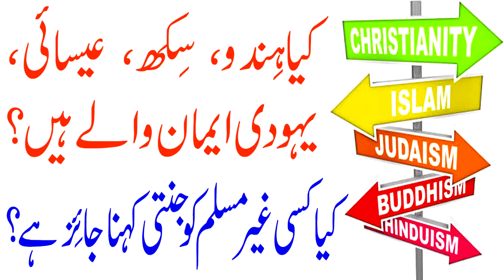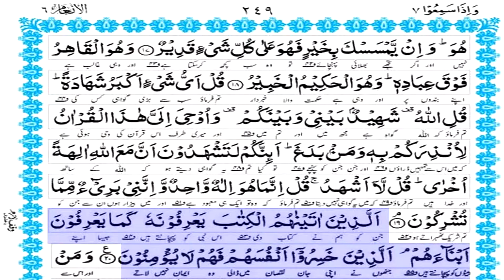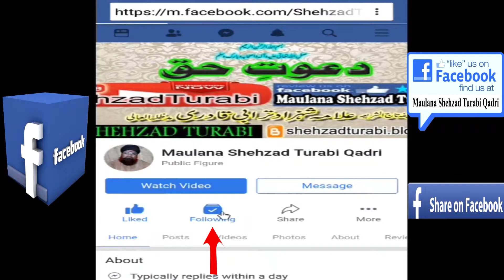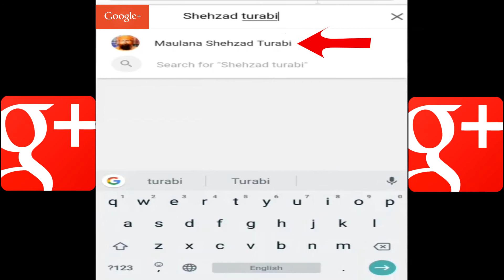Momin Kaun Hai?, Kia Hindu Muslim Sikh Isai Eman Wale Hain? | Bayan | Maulana Shehzad Turabi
Kon Muslim, Momin Aur Eman Wala Hai?? Haq per Kon?
By Islamic Scholar Maulana Shehzad Turabi